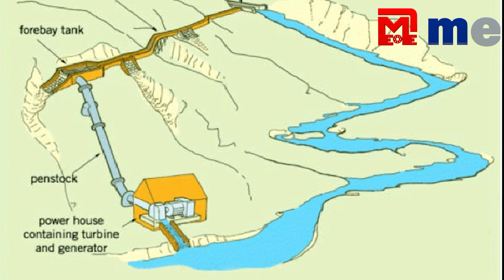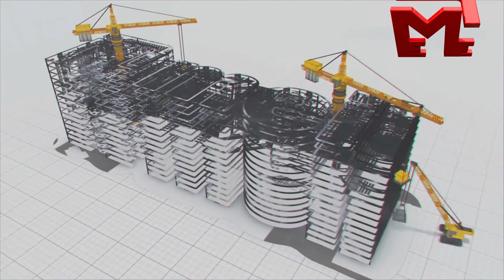హిమాచల్ లో జల విద్యుత్ కేంద్రం | MEIL Power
Lambadug Hydro Power Project:

Hydropower station on the Lambdugh River in Kangra District, Himachal Pradesh
It is a tributary of the Uhal River, a tributary of the Beas.
MEIL executing civil and electrical works of the project
It also executing the surface powerhouse, switchyard, transmission lines, headrace tunnels, surge tank, chamber works.